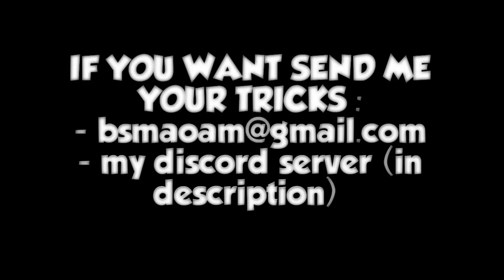🎸TRICKSHOTS🎸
Hi

Thanks to people who send me trickshots 🎸 :
- Zaypro

Hastags : trickshots gg4that # tricks